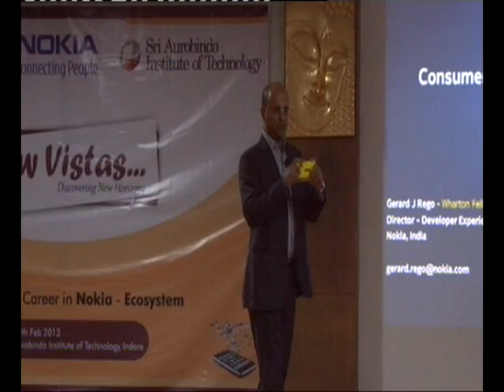Mr. Gerard Rego taking session in NOKIA's Application Development Workshop @ SAIT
Mr. Gerard Rego, Director, Developer Experience, Nokia India will be the keynote speaker for the Workshop on Career in Nokia Ecosystem that will be conducted jointly by Nokia, mAppstraining and SAIT.

Mr. Gerard Rego brings in a strong mix of executive and entrepreneurial diversity from his background over the last 21 years as a CXO, entrepreneur and angel investor in the tech industry. He serves as head of Developer Experience at Nokia, India, a role he took over since joining in Q1 of 2012.